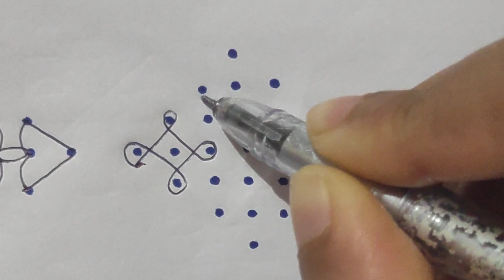#362 - 7×1 dots everyday simple rangolies || STCG KITCHEN AND ARTS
Festival kolam
3dots rangoli
4dots rangoli
5dots rangoli
6dots rangoli
7dots rangoli
8dots rangoli
9dots rangoli
10dots rangoli
11dots rangoli
12dots rangoli
13dots rangoli
14dots rangoli
15dots rangoli
16dots rangoli
17dots rangoli
18dots rangoli
19dots rangoli
20dots rangoli
21dots rangoli
Chinna kolam
Chilka rangoli
sikku kolam
diwali rangoli
Simple rangoli simple kolam Chinna muggulu
dussehra rangoli